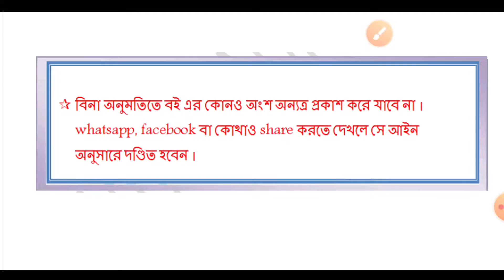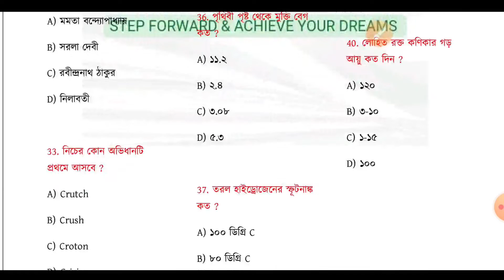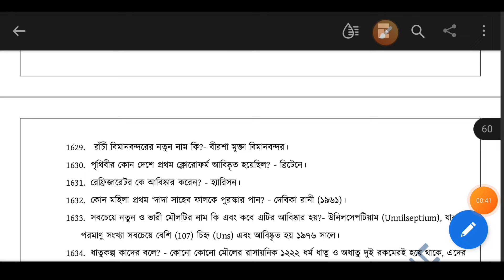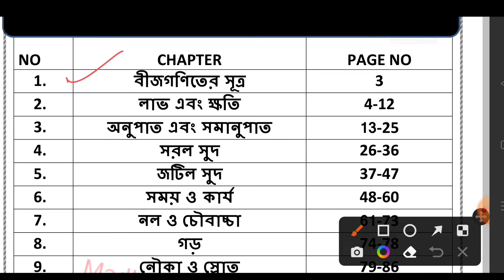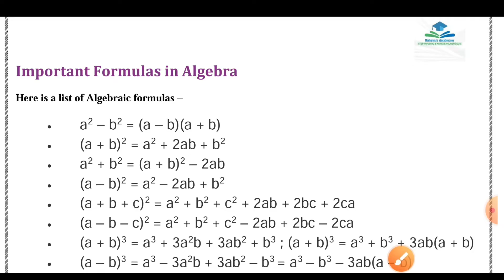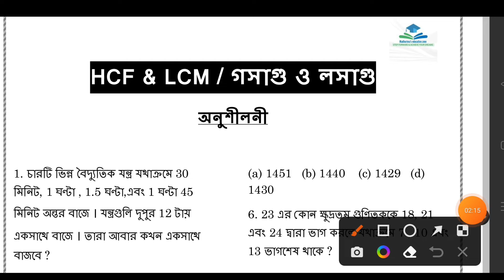5000 GK QUESTIONS ALBUM TARGET KP WBP SPECIAL AND MATH EBOOK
💥TARGET KP WBP PRIMARY 💥

🌟BEST ARITHMETIC SOLVED EBOOK - WBP KP PRIMARY GROUP D GROUP C RAIL RPF EXAMS

🌟3500 important gk questions for KP WBP RPF RAIL PSC ICDS AND OTHER EXAMS

🌟1200 MCQ KP WBP special with extra information